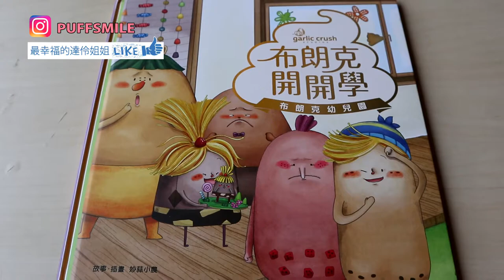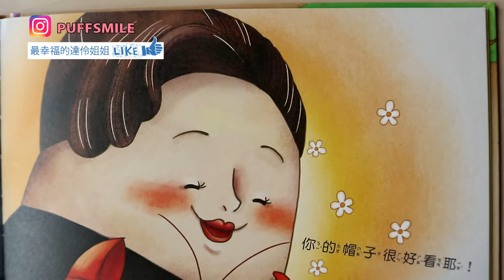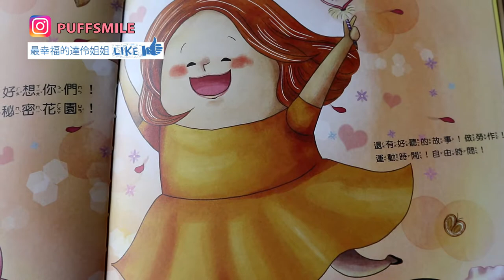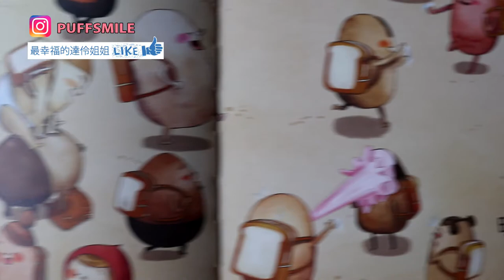【繪本分享】 #5 布朗克開開學 (妙蒜工作室) | 一起讀繪本 | ❤︎兒童界蔡依林---達伶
達伶姐姐超喜歡看繪本故事
簡單的故事跟插畫
給我們更多的思考的空間
在 | 一起讀繪本 | 這系列的影片裡
分享我喜歡的繪本 給喜歡我的你們

本書資訊都在此唷!!~
💛【布朗克開開學】
(本書適合即將上幼兒園的孩子)
➔喜歡記得分享+訂閱唷💖

✔其他影片
【繪本分享】#3 布朗克放放假 (妙蒜工作室) | 一起讀繪本 | ❤︎兒童界蔡依林---達伶